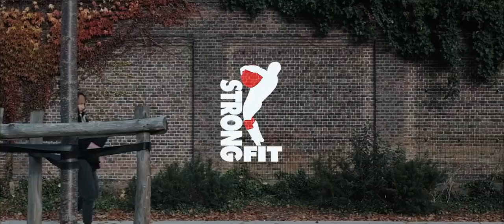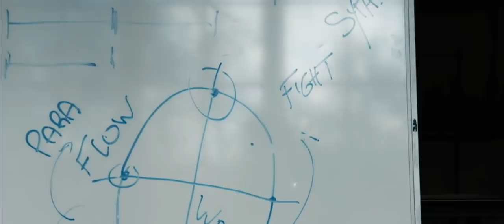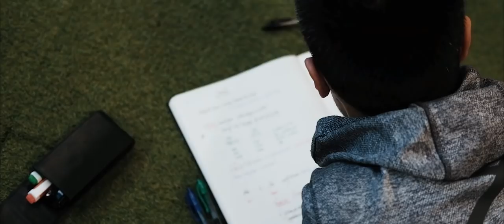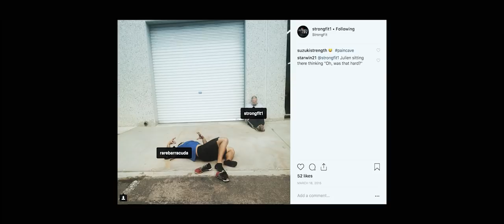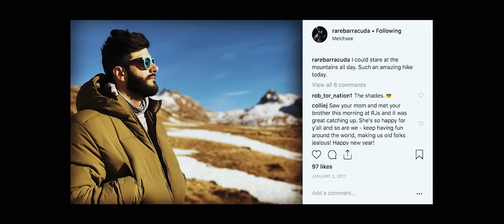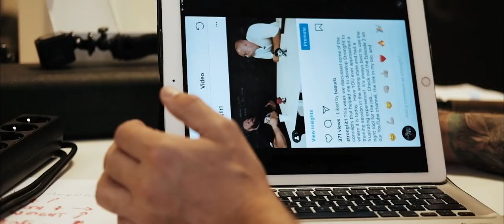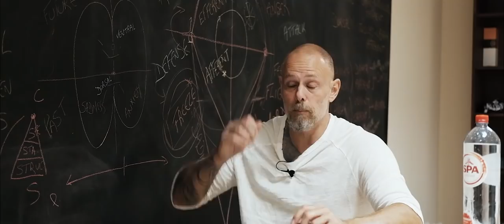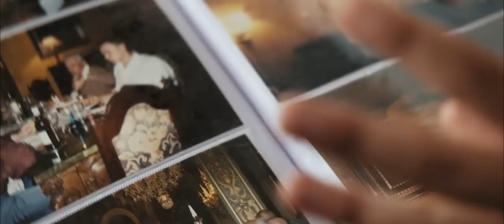Humans of Strongfit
Strongfit is not something that can summed up in a sentence... not yet anyway.

Led by former Strongman competitor and Jiujitsu fighter, Strongfit remains elusive to define even to founder Julien Pineau himself. Julien considers himself a humanist first, a teacher second, with a singular pursuit in helping people confront their fears and discover their identity.

This documentary explores the method behind the madness, the motivations behind this movement tracking his journey with Richard Aceves, former client & now business partner in traveling the globe teaching seminars. But more importantly, this documentary hopes to give back to Julien and his team what he gave the world - a chance to be wholly human, and not purely a sum of individual parts.

@thesisuway for doing a phenomenal job in taking Julien into a place of extreme vulnerability and holding space,

gratitude towards
@crossfitantwerpen for their kind hospitality and all the seminar attendees who appeared in this video,

appreciation for the following people for their remote support,
Zachary Walker
my friend @tessitory for letting me cut the majority of this film from her couch in Salem.